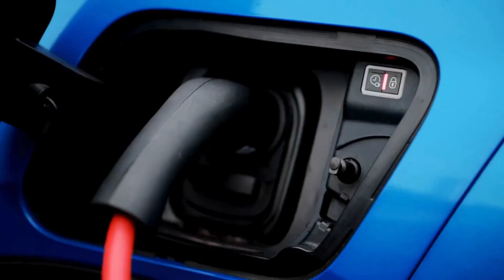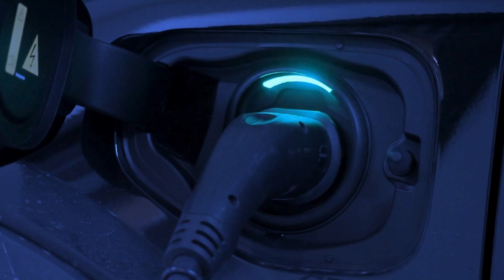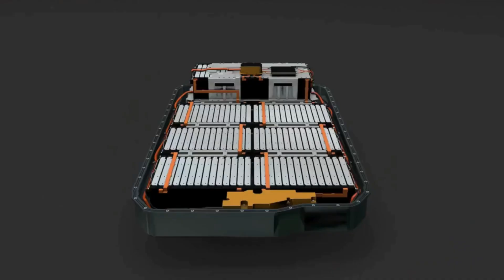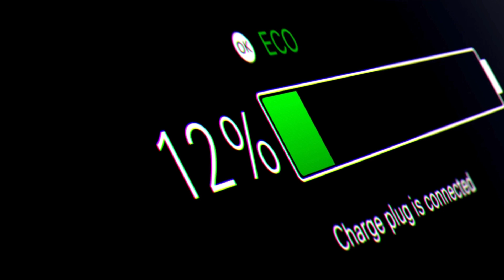CATL CEO drop bombshell NEW Solid State Battery 1000 Miles with 5-min Charging!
What if electric cars became cheaper than ever before — not because of new models, but because of a new kind of battery?
CATL has just unveiled a sodium-ion battery that could completely revolutionize the EV industry. Unlike lithium batteries, it doesn’t rely on expensive materials like lithium or cobalt, making it cheaper, safer, and more eco-friendly.